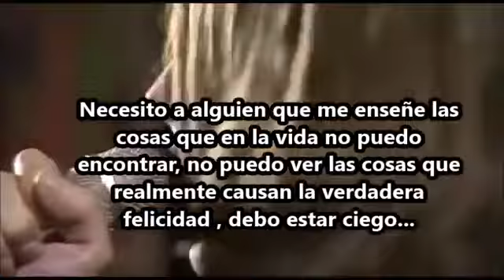BLACK SABBATH - PARANOID- PARANOICO.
Enjoy Paranoid from Black Sabbath's 1970 album, Paranoid